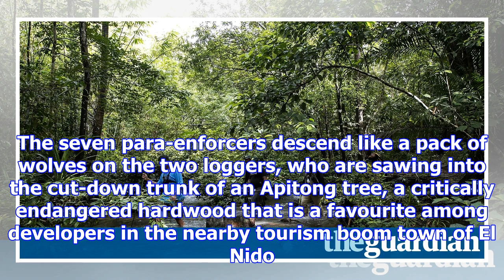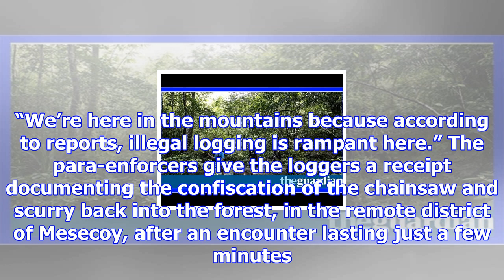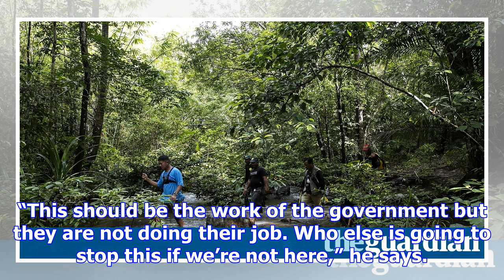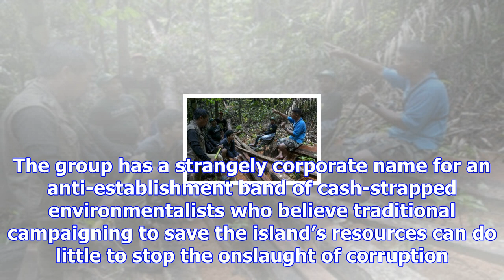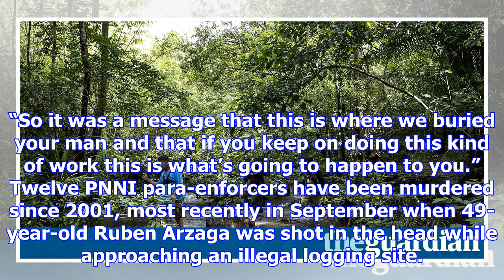Environmental crusaders risk their lives to save philippine paradise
Tata gives hand signals for his men to drop to the rainforest floor as the searing whine of a chains...